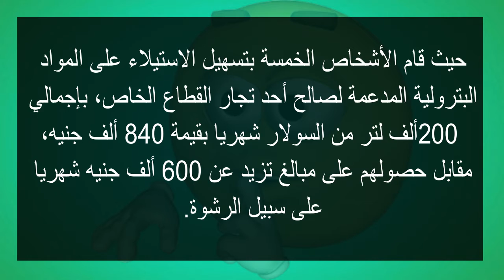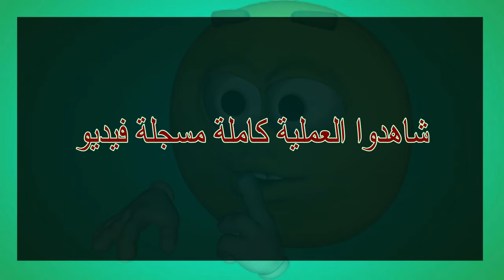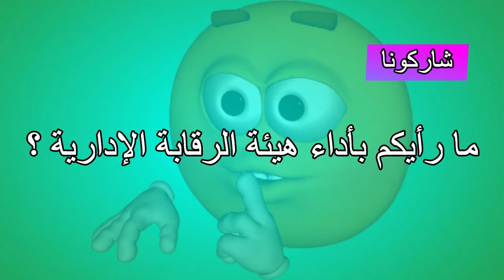نعرض تسجيل الفيديو كامل لأخطر عملية فساد في شركة البترول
للاشتراك في قناة أسرار ومعلومات 👈 (لدعمنا)
للاشتراك في صفحتنا على فيسبوك 👈 (للدردشة الودية)